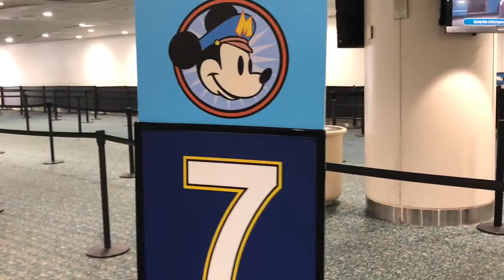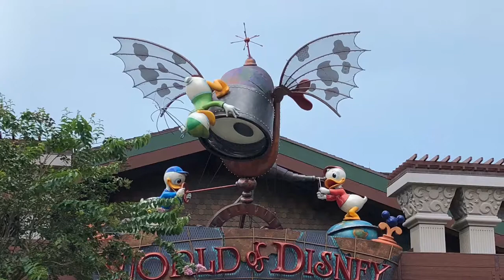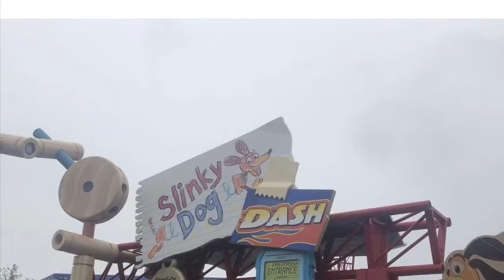Disney World Birthday surprise trip!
Disney World June 2018 and Morgan’s 9th birthday celebration! We also got a peek at Toy Story Land! Details on shirts and ears below.

“The one where they go to Disney shirts”

“Conquering the world one snack at a time”

“Disney Life happy Wife”